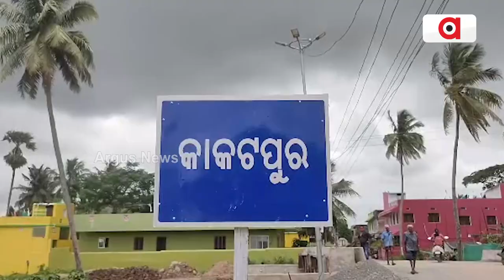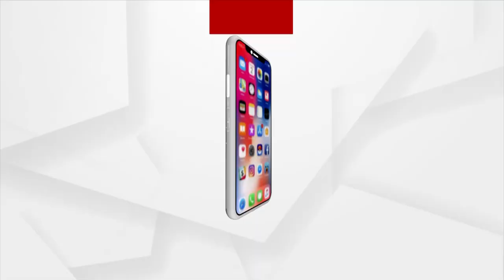BJP's Awareness Rally Held In Kakatpur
9 Years Of Modi Govt: BJP's Awareness Rally Held In Kakatpur